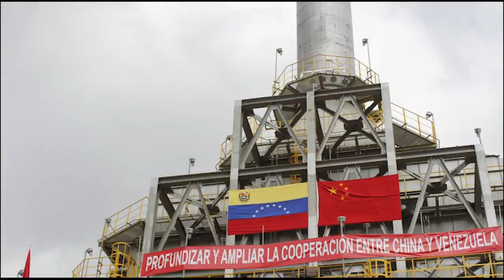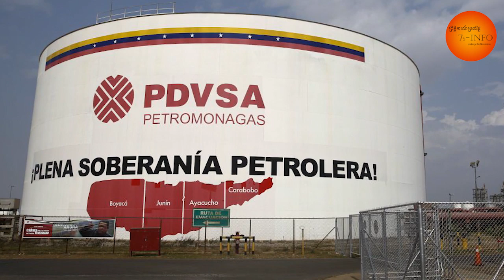ក្រុមហ៊ុនចិន ចាប់ផ្ដើមដកខ្លួនឈប់ទិញប្រេងឆៅពីវេណេហ្សូអេឡាដោយសារទណ្ឌកម្មរបស់អាមេរិក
ចិនគឺជាម្ចាស់បំណុលធំទី១នៃរបបលោកម៉ាឌូរ៉ូដែលមាន៧០ពាន់លានដុល្លារអាមេរិក ប្រាក់កម្ចីរបស់ចិនទៅឱ្យវេណេហ្សូអេឡាខ្ចីនេះគឺតាមរយៈការទិញប្រេងឆៅពីវេណេហ្សូអេឡាដើម្បីមក្គត់ផ្គង់ថាមពលនៅកនុងប្រទេសចិន។តែនៅពេលនេះចិនបានសម្រេចចលុបចោលគម្រោងទិញប្រេងឆៅពីវេណេហ្សូអេឡាចំនួន៥លានបារ៉ែល បណ្ដាញផ្សាយពត៌មានអាមេរិកBloomberg ចុះផ្សាយនៅថ្ងៃទី១៧សីហានេះថា ក្រុមហ៊ុនប្រេងរបស់ចិន គឺរបស់រដ្ឋាភិបលាចិនតែម្ដងគេហៅថា China Petrol ឬ China petrol corp បានសម្រេចលុបចោលការទិញប្រេងឆៅពីវេណេហ្សូអេឡាចាប់ពីពេលនេះតទៅ។Bloom Berg បានចុះផ្សាយថា ក្រុមហ៊ុននេះមានភាគហ៊ុនជាមួយនឹងក្រុហ៊ុនរបស់ PDVSAនៃប្ទេសវេណេហ្សូអេឡាដោយតម្រូវឱ្យក្រុមហ៊ុនរបស់វេណេហ្សូអេឡាផ្គត់ផ្គង់ប្រេងក្នុងមួយថ្ងៃបីសែនប្រាំម៉ឺនបារ៉ែលតែមានការធ្លាក់ចុះការផលិតប្រេងឆៅជារៀងរាល់ថ្ងៃ។តាមប្រភពដដែលនេះក្រុមហ៊ុន petrol china បានចាប់ដៃគូមួយចំនួនទៀតក្នុងទ្វីបអាមេរិកឡាទីននេះដើម្បីផលិតប្រេងឆៅនាំទៅប្រទេសចិន។